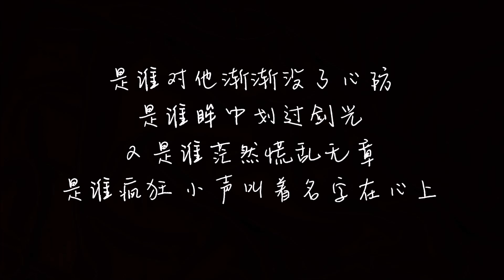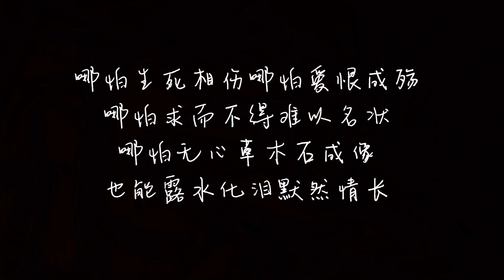【古风】若以止白 - 草木 『唯愿来生，命运许你喜乐安康。』